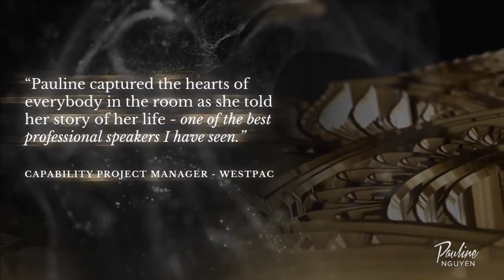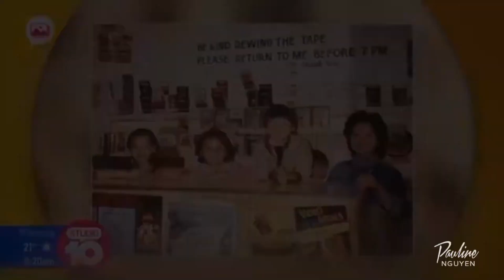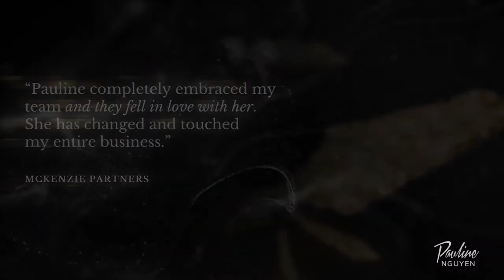Pauline Nguyen | Great Expectation